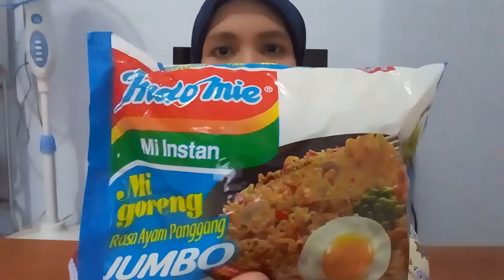REVIEW INDOMIE FRIED JUMBO BROAD CHICKEN FLAVOR | INSTANT Noodle Fried Noodle | BLUE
Hai semuanya!!! Kali ini aku akan mereview INDOMIE JUMBO RASA AYAM PANGGANG..Tonton terus videonya !!!

indomie goreng
indomie kuah
indomie seblak
indomie rebus
indomie ayam geprek
indomie soto
indomie ghana
indomie kari ayam
indomie ayam bawang
indomie ayam spesial
indomie aceh
indomie ayam panggang
indomie abang adek
indomie adalah
indomie ayam bawang 1 dus
karton indomie
indomie bolognese
indomie berasal dari
indomie berapa kalori
indomie berasal dari negara
indomie bulgogi
indomie baru
indomie boba
indomie bakso
indomie carbonara
indomie cabe ij